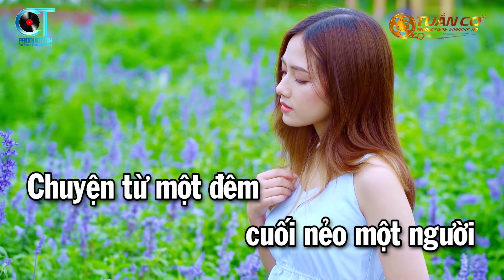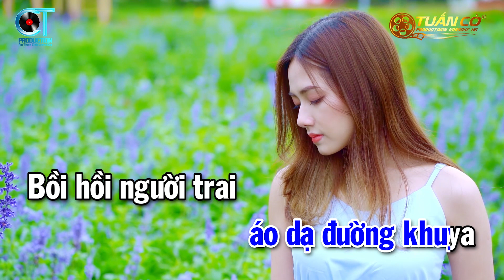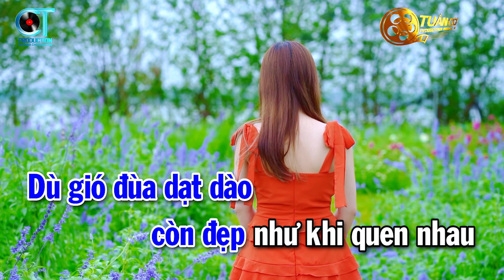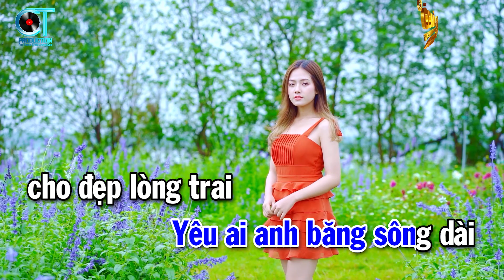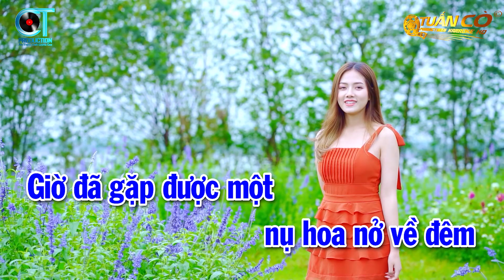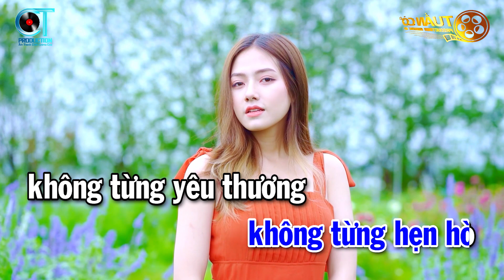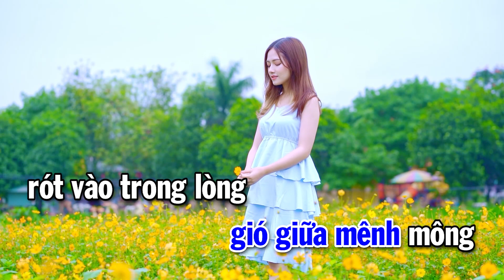Karaoke Hoa Nở Về Đêm Tone Nam Nhạc Sống Rumba